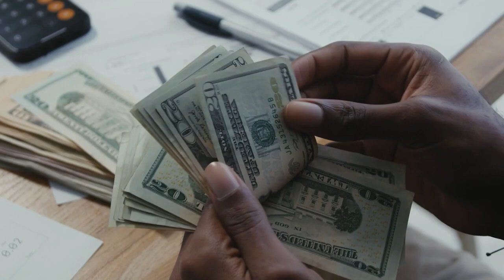Pathan | 30 Interesting Facts | Shah Rukh Khan | Deepika Padukone | John Abraham | Yash Raj Films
Recent news Shah Rukh Khan-Deepika Padukone’s Pathaan trailer to be launched on this date

0:00 intro
0:50  कितनी फ़िल्में बनेगी जासूसी पर?.
1:17  कब होगा trailer launch?
1;50  क्या  है  film में  खास?

The Shah Rukh Khan comeback vehicle Pathaan has been in the news ever since lead star SRK was first spotted filming portions of the feature abroad. And now, the wait for the actor's die-hard fans is finally coming to a close with a trailer date announcement of Pathaan.

The trailer is said to be unveiled on January 10 on social media. A trade source revealed, "Mark the date. Pathaan’s trailer is being released on Jan 10! The teaser sent internet to a tizzy. So, expect the trailer to cause a meltdown! The visually stunning trailer is a feast for big scale action entertainer lovers. It has stunning action set pieces that will wow you when you see the trailer. Pathaan is a true blue theatrical event film and the trailer will justify that status.”

According to the same insider, the makers had planned to reveal the first trailer two weeks before the film's release; the Siddharth Anand directorial hits cinemas on January 25. Touted to be an out and out action spectacle, Pathaan is a part of Aditya Chopra's spy universe, which also includes Hrithik Roshan-Tiger Shroff's War, and Salman Khan and Katrina Kaif's Tiger franchise. Trailers are usually released about a month before film's release.

A- Shruti Dubey
W- Manisha Jain
E- Shrutaparna Paul
gd - chinmai

Thumbnail title- कब होगा trailer launch?